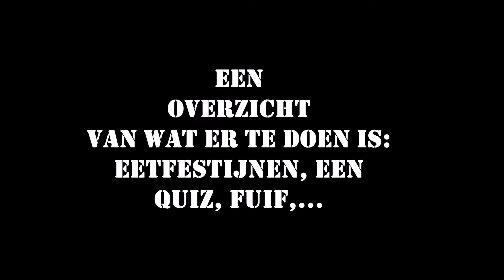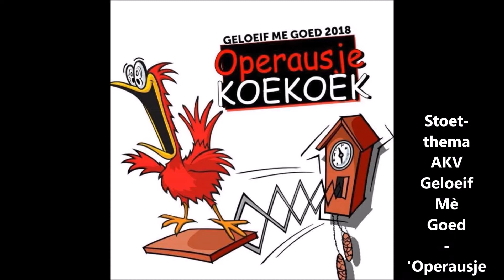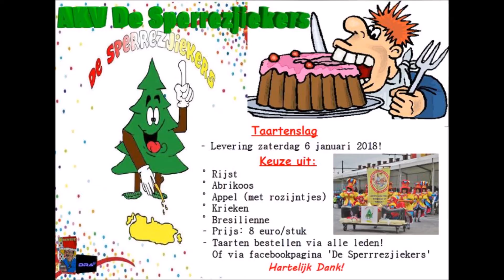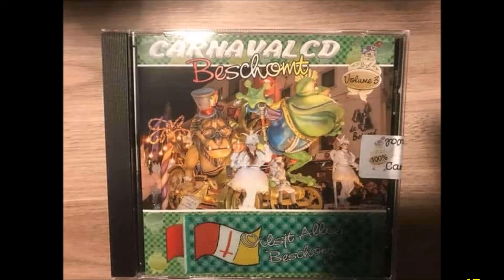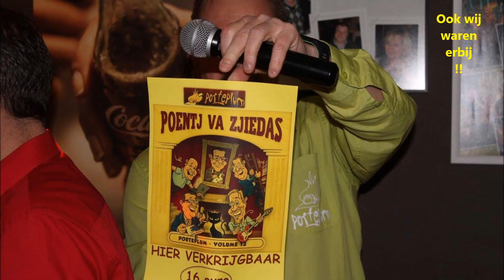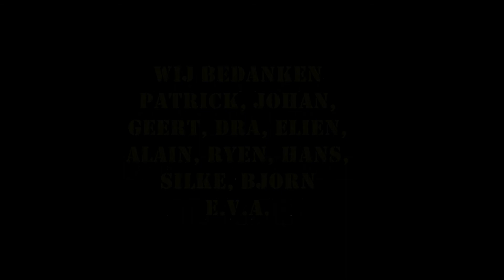Carnavalsactivitoiten 2017 2018 - Filmpje 39 - 20 december